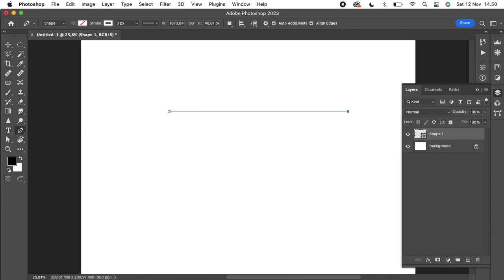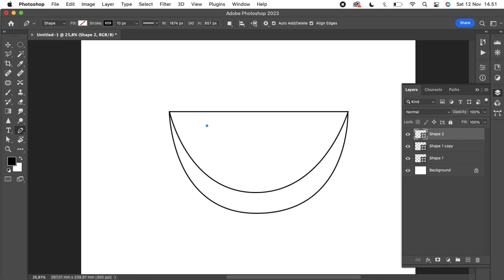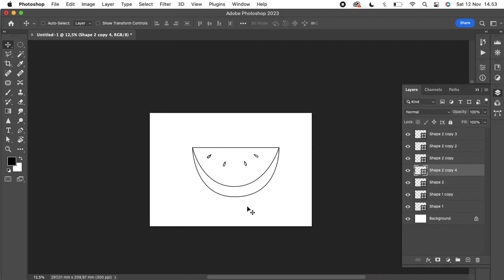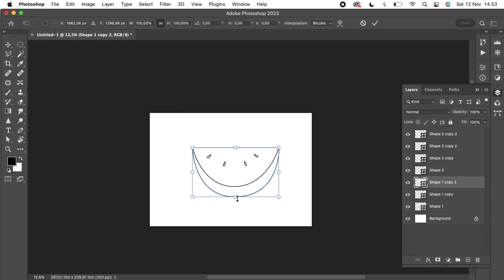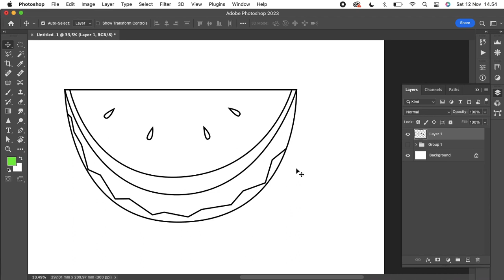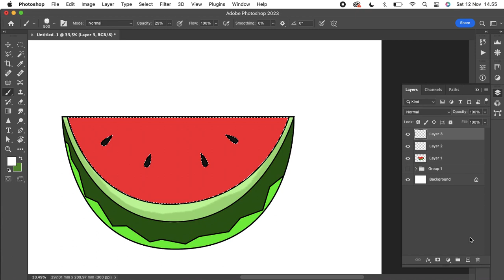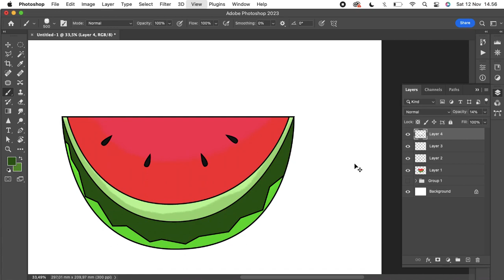Drawing, Water Melon realtimedrawing 34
Let's draw this cute and colorful fruit watermelon digitalart together. Let's try :)

Join Fiverr and discover the fastest way to hire freelancers, for any online project. Thank me later!